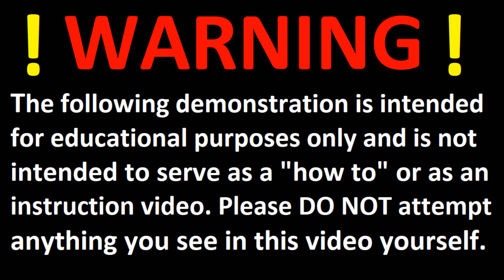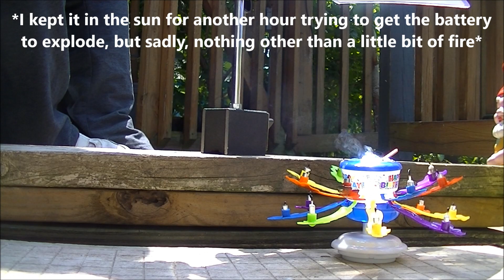Lighting A Candle With The Sun And A Magnifying Glass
Episode 7: Musical Birthday Candle

If you've been watching my "burn it with the sun" series you know that it's a mixture of a scientific demonstration and trying to make cool things happen, along the lines of the destructive science sort of videos that was a big genre on YouTube at one point. I've been torching things in the sun for about a year now, so I decided to do a one year special by setting off this musical birthday candle with the sun. I was hoping I could get the battery to explode, but at least I did set it off with the sun and continue to fry the motor so much that it slowly burned up and stopped playing music and melted a big hole in the top. Probably my most interesting of the series to date, it's hard to find the time to film these because of the lack of sunlight we normally get in the northeastern US this time of year, but if all goes according to plan, my next one will be even better. I'm going to do a 4th of July special, can you guess what I'm doing? I'm sure I don't need to hint at what's planned.